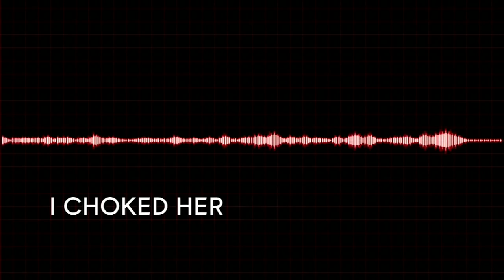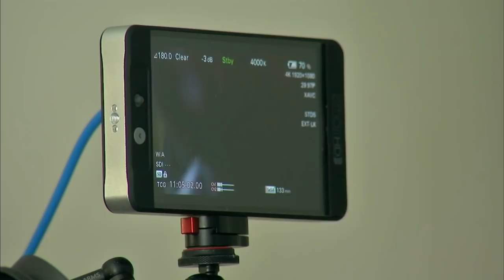Father of U of I scholar killer says he thinks son embellished during secret FBI recordings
The ABC7 I-Team and 20/20 tell the tale of two families, tragically connected by the 2017 murder of U of I scholar Yingying Zhang.

There is no closure for the families of Zhang and her killer Brendt Christensen. Two years of emotional torture, according to both families.

For the first time, we hear from the killer's father. FULL STORY